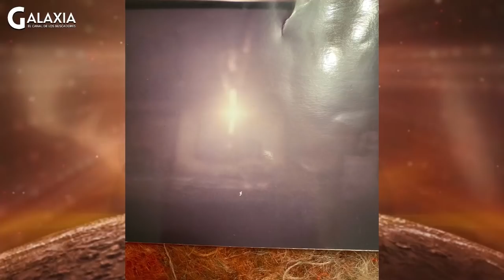👽 SUCESOS PARANORMALES, con Aida Romero 👽 alexcomunicatv espiritualidad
SUCESOS PARANORMALES, con Aida Romero

La prestigiosa clarividente y medium Aida Romero hace una demostración en directo del Poder del Decreto para PANDORA, el programa de los Buscadores.

Aida Romero, medium y vidente

NUEVA PLATAFORMA - Todos los directos y videos de LA CAJA DE PANDORA...